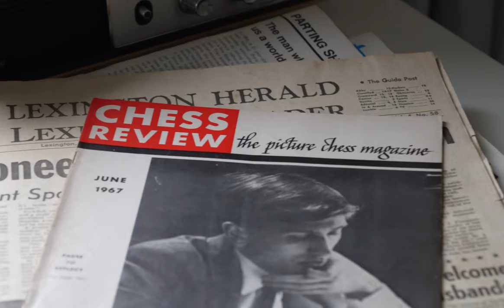Making Of The Harmon Room at 21c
Lexington, Ky., is known around the world for the sport of kings, horse racing. It is, after all, the Horse Capital of the World. But thanks to a 1983 novel by local author Walter Tevis—and an assist from a hit Netflix series—it’s also gaining notoriety for the sport of queens...and knights...and pawns.

Anyone who’s watched The Queen’s Gambit (all 62 million households and counting) knows that it largely takes place in Lexington. And while it may not have been filmed there, there’s plenty of real places featured. In an effort to capitalize on Lexington’s starring role in Netflix’s most-watched scripted limited series ever, local tourism boosters VisitLEX and creative agency CORNETT have partnered up with 21c Museum Hotel , interior designer Isabel Ladd , and preservationist Lucy Jones to bring to life a meticulously designed boutique hotel room inspired by the show: The Harmon Room at 21c.

Hit the link to book now and read more about it.